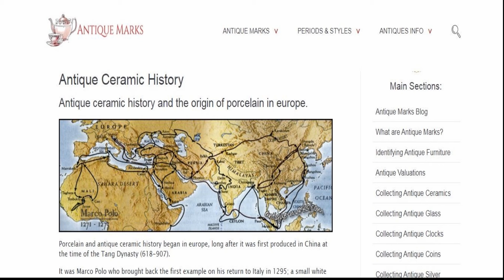European Porcelain at the Salar Jung Museum Hyderabad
See full Interactive video on European Porcelain at the Salar Jung Museum Hyderabad

Going to Hyderabad, Visit the Salar Jung Museum and see these amazing collection.